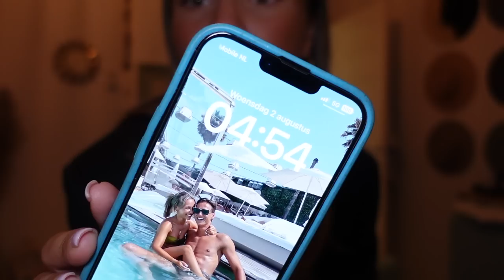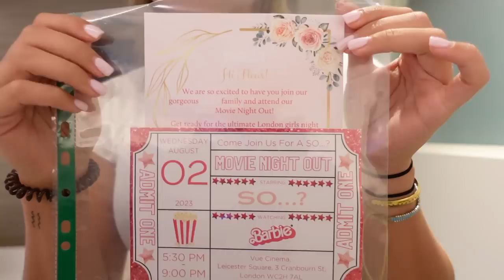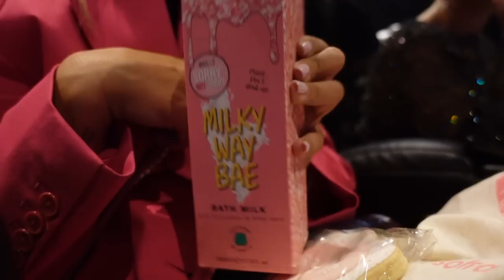Naar LONDEN voor een EVENT samen met Zoë! 🩷🇬🇧👩🏼‍🤝‍👩🏽 Fleur Nijbacker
Samen met Zoë naar het event van So..? Fragrance.